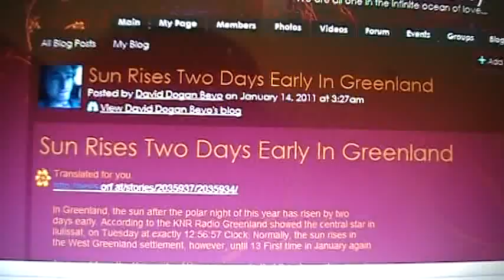Sun Rises Two Days Early In Greenland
Translated for you.

In Greenland, the sun after the polar night of this year has risen by two
days early. According to the KNR Radio Greenland showed the central star in
Ilulissat, on Tuesday at exactly 12:56:57 Clock. Normally, the sun rises in
the West Greenland settlement, however, until 13 First time in January again

An expert from the University of Vienna suggests that the observation may be
due to the recent strong accelerated melting of the Greenland ice sheet. One
thing is certain - the constellation of the stars has certainly changed.
AP / Michael Kappeler Ilulissat is located in West Greenland and living from
fishing and tourism.
Inhabitants of the third-largest city with 4,500 inhabitants of Greenland,
made because of the early sun appeared worried. "Here in the place the sun
comes up until 13 January. Since one or the other probably does not, "cited
a 74-year-old KNR locals in a report on its website.
No change in the Earth's rotation
Scientists rule out any case that the observation could have geophysical or
astronomical reasons. "In the constellation of the stars has not changed,"
said Wolfgang Lenhardt, head of the geophysics department at the Central
Institute for Meteorology and Geodynamics (ZAMG) in Vienna. "There would
have been an outcry around the world." The data of Earth's axis and Earth's
rotation would be monitored continuously and meticulously.
Horizon decreases
Thomas Posch from the Institute for Astronomy, University of Vienna
completed astronomical reasons for the premature end of the polar night also
made. He suggests that the observation is due to a change in the local
horizon. An accelerated by the melting of the Greenland ice sheet of lower
horizon appears as "by far the most obvious" explanation. According to
Lenhardt it could possibly also to an atmospheric phenomenon - act - for
example by ice crystals caused a mirage.
Glaciers are melting rapidly
The alarming message about the decline of the Greenland ice sheet is also
evidenced by the current climate studies. A report by the World
Meteorological Organisation (WMO) shows that Greenland's temperatures were
an average of three degrees Celsius above normal. This led in recent years
to increased glacier melt summer.
Weather Records in December
And the year's winter has not done much that the snow and ice is growing
again. In December, the temperatures were in the populated coastal regions
around the zero point, which is well above the long-term average. Instead of
snow in the south of the island was even rain.
KNR announced in December, several weather records from the Arctic region. It was raining in the town of Kuujjuaq on 1 December for the first time since records began half an inch. In Salluit in Hudson Strait, it was at Christmas plus three degrees. Normally there are at Christmas time between minus 19 and minus 27 degrees Celsius